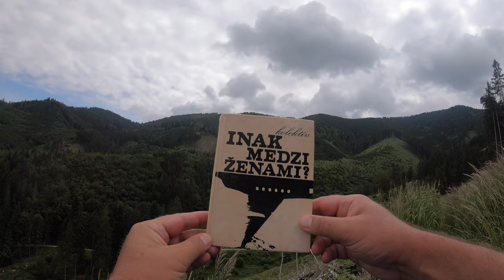🌳 PešiZoŽiliny CLXVII - Vretenica & Šprintpolom Trails